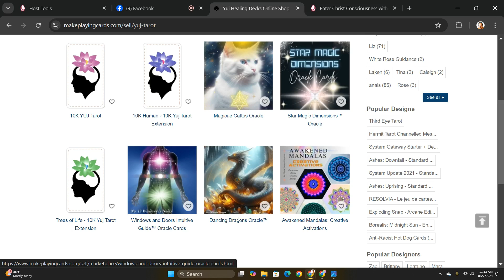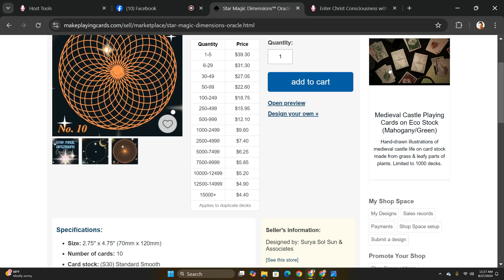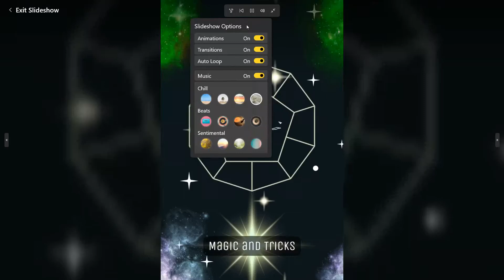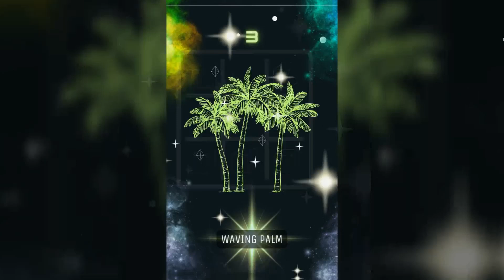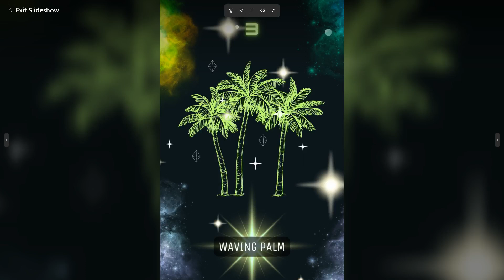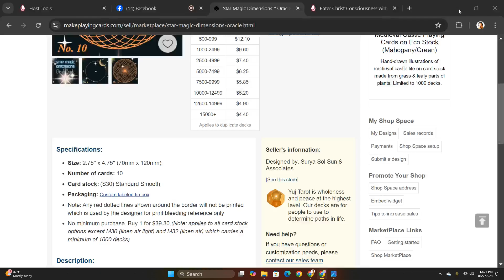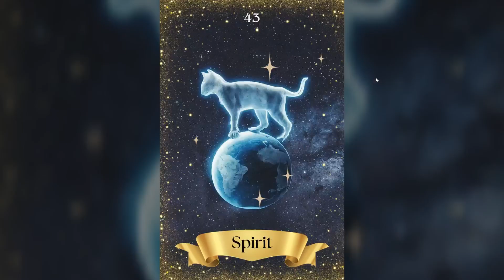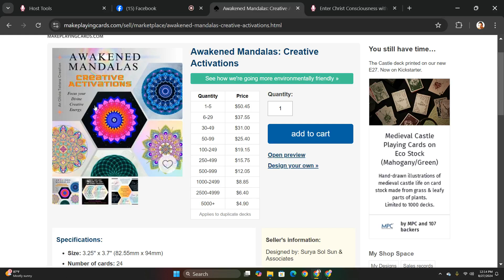Spiritual Consulting - Alchemy Reiki in Puerto Rico + Star Magic Dimensions (Yuj Healing Decks)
Understanding the Power of Spiritual Healing: Online Spiritual Consulting, Kundalini Reiki in Puerto Rico + Star Magic Dimensions Oracle

Spiritual Consultations Worldwide healing is not about religion or dogma, but about connecting with the divine and your inner self.

It is about acknowledging that there is a higher power that can help you heal and transform your life. When you open yourself up to this power, you can experience a sense of peace, love, and joy that can transform your life.

The Star Magic Dimensions™ Healing Oracle Deck is designed to not only provide guidance but also to offer healing celestial energies to support you on your spiritual journey. Just as the deck reminds us that we are all stardust, it serves as a reminder of our inherent connection to the cosmos. Each card carries a piece of the vast universe within it, inviting you to remember your place in the grand tapestry of existence.

Learn more about the Stat Magic Dimensions Healing

By Olivia Tatara and Dr. John Falcon